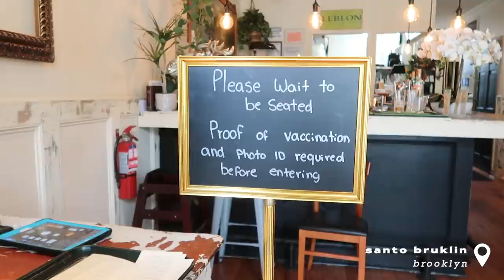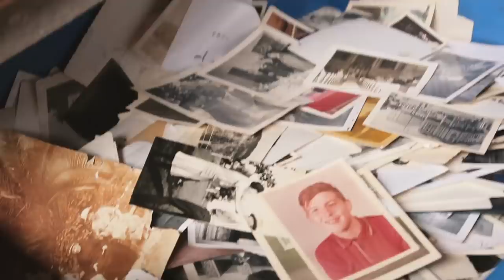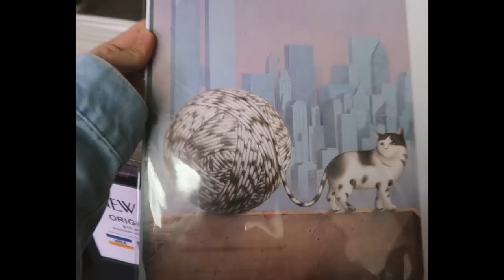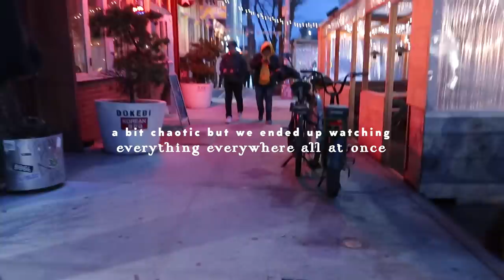Living in NYC | brooklyn flea market, college friends, dumbo & movie dates 🪴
hii! we're back with a shorter vlog today ♡ ft. lots of brooklyn adventures and food - hope you guys are having a great day! :)

❀❀❀ items mentioned ❀❀❀
javy coffee

✰ FILMING EQUIPMENT ✰
➭ canon t6i
➭ canon g7x mark ii
➭ manfrotto compact action tripod

❀ BeFrugal ($10 sign up bonus)
❀ Rakuten ($10 sign up bonus)
❀ EyeBuyDirect (code IFKKDHGC3L for $10 off)